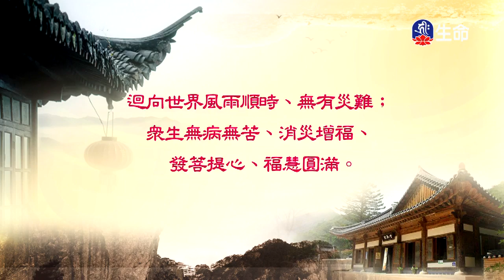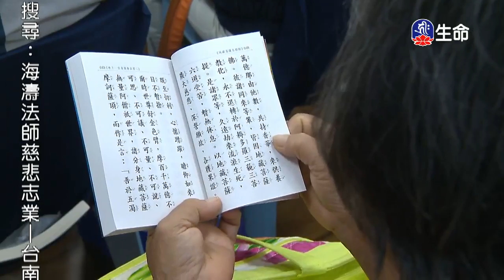接受一切苦難往生淨土-1_海濤法師慈悲弘法行_(lifetv_20200523_07:30)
海濤法師慈悲弘法行_接受一切苦難往生淨土。